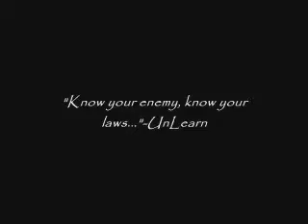Know Your Laws Part 2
If you don't know your rights, you don't have any!